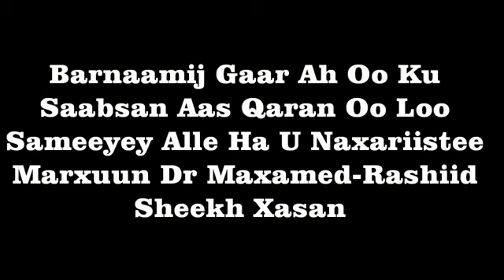DAAWO AAS QARAN OO HARGAYSA MARXUUN DR MAXAMED RASHIID SHEEKH XASAN